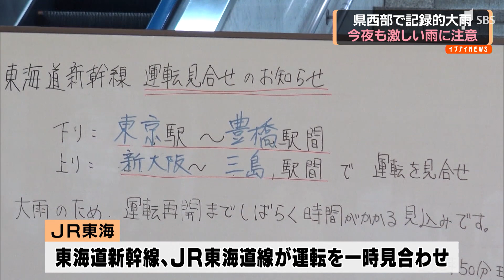冠水、浸水など相次ぐ ２２日夜、県西部で記録的大雨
７月２２日夜は県西部を中心に大雨となりました。２３日も夕方から夜遅くにかけて雨の降り方に注意が必要です。
　２２日の県内は、太平洋高気圧の縁をまわる暖かく湿った空気が流れ込み大気の状態が不安定になりました。浜松市南部と磐田市、湖西市付近で１時間に約１１０ｍｍの猛烈な雨が降ったとみられ、気象庁は記録的短時間大雨情報を発表しました。浜松市と掛川市では約３０万世帯、７３万人あまりを対象に避難勧告が発令されました。
　駅の構内では土のうを積んで水が広がらないよう対応しました。鉄道は新幹線も東海道線も運転を一時見合わせました。ＪＲ掛川駅でも地下通路が通行人の足首あたりまで冠水しました。掛川市では１時間に８０ｍｍの猛烈な雨を観測しました。
　また大雨は雷を伴いました。掛川市沖之須では織物工場に雷が落ち、ケガ人はいませんでしたが工場の天井が一部焼けました。
　磐田市の太田川にかかる和口橋は現在、通行止めです。２２日夜からの大雨で川が増水して流れも速くなり、橋の一部が流されました。
　この他、袋井市では床上浸水が２棟、床下浸水が１１棟があった他、県西部では各地で道路が冠水するなどしました。２３日も夕方から夜遅くにかけて雷を伴った非常に激しい雨が降るおそれがあり、低い土地への浸水や、２２日の雨で地盤が緩んでいるため引き続き土砂崩れに注意が必要です。